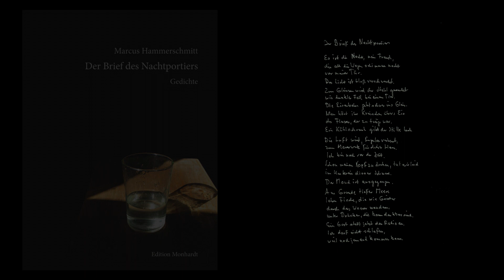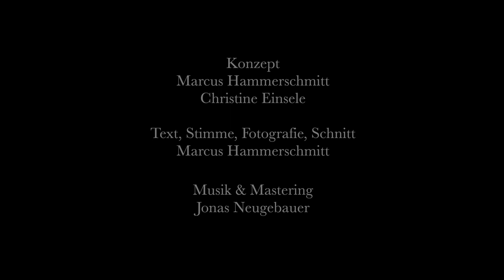Der Brief des Nachtportiers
Trailer zum Gedichtband "Der Brief des Nachtportiers" von Marcus Hammerschmitt, erschienen bei der Edition Monhardt, Berlin.